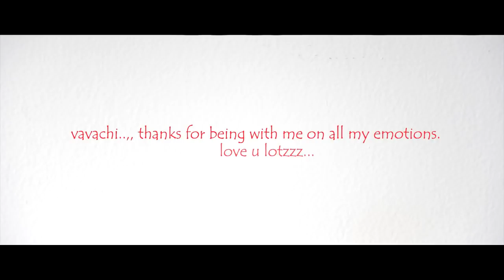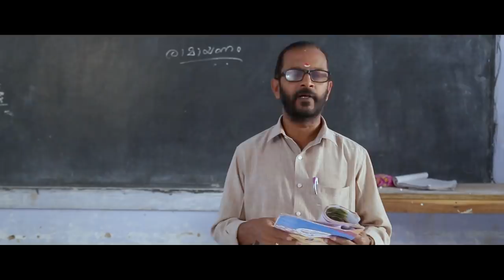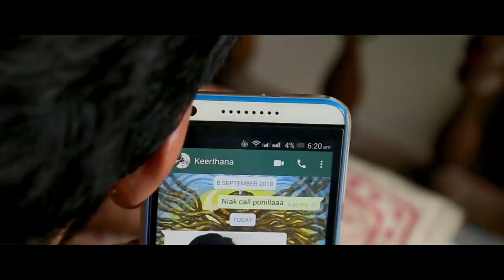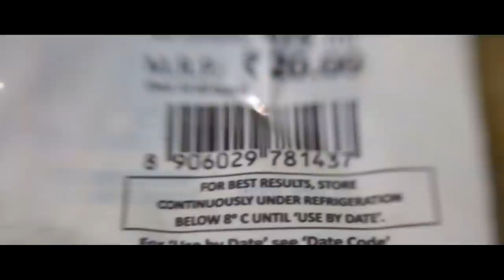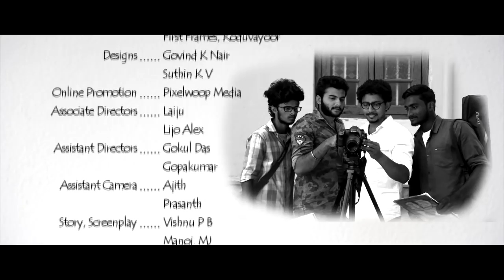സിനിമാക്കാരൻ ആവാൻ കൊതിച്ചവനെ, അത്ഭുതം സംവിധായകനാക്കിയ കഥ Assistant- The Dreamcatcher | Malayalam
Written & Directed by = Vishnu. P. Balan
Produced by= Prabhakaran
Co- Produced by = Vishnu. P. Balan,  Lijo alex,  Mithun narayan
Cinematography = Manoj MJ / Music = Ashwin. P. K
Editing & titles= Vishnu / Di & colouring= Wasim
Art Director = Sudev Nair / Associate directors= Laiju,  Lijo alex
Assistant Directors = Gokul das,  Gopakumar
Assistant cinematography= Ajith,  Prasanth
Sfx & mixing =Le.Bharathi ( le medie coimbatore)
Dubbing = jeevan ( rhythm studio,  Palakkad) Reejo (Psalms studio,  palakkad),  Jubin ( Brite studio,  Kochi)
Helicam= Dinakaran
Camera & light unit = Riyas (First frames, koduvayoor)
Main Cast - Mithun, sneha,  Lijo